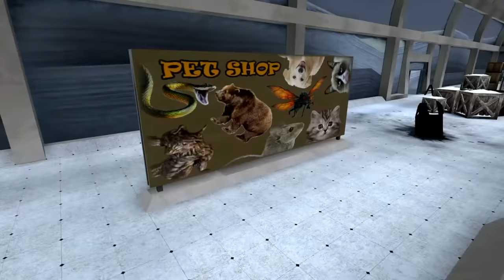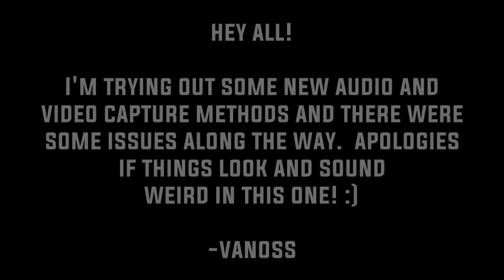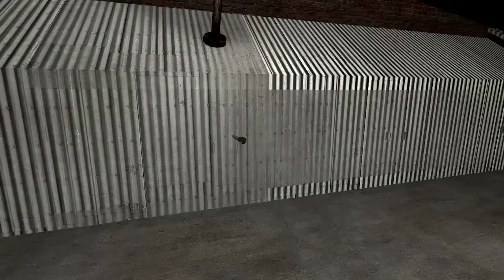VanossGaming 2 Hours of Gmod Hide & Seek Part 4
2 Hours 7 minute of Gmod Hide & Seek Part 2 Funny Moments.
All Hide Seek in 2 Hours Funniest